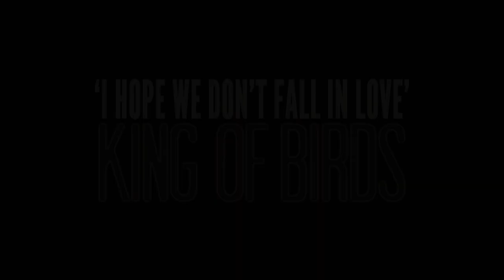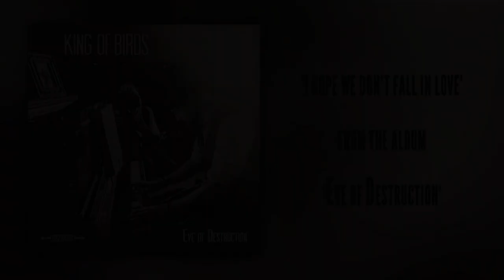KING OF BIRDS I Hope We Don't Fall In Love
First single release from Scottish band King Of Birds, 'I Hope We Don't Fall In Love' taken from debut  the album 'Eve Of Destruction'  a mix of folk, rock, country, americana.